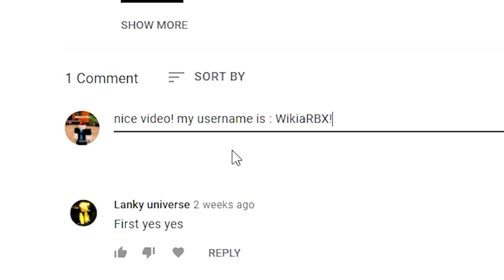3 NEW SECRET MYTHIC PET *EVENT* CODES In TAPPER SIMULATOR! Roblox Tapper Simulator Codes!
3 NEW SECRET MYTHIC PET *EVENT* CODES In TAPPER SIMULATOR! Roblox Tapper Simulator Codes!